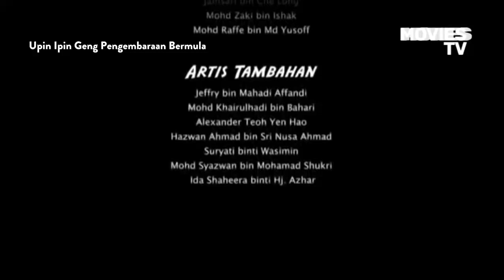MoviesTVWasRebrandedSonicXDHD15September2012[WisMencoder Encoded].avi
Sonic XD (formerly known as Movies TV) is an English language entertainment television channel

Sonic XD was a Southeast Asian pay television channel owned by Astro Malaysia Holdings Berhad. and part of the MEASAT Broadcast Network Systems Sdn. Bhd unit of the based MEASAT Broadcast Network Systems Sdn. Bhd, like drama, animation, anime, variety, food show, reality, crime, sports, game show, & movies it was also operated by Sonic Networks Group Asia Pacific during the acquisition on both Astro and Sonic in 2019. It was aimed primarily at  children, 6–52 years old.

originally launched on 15 September 2012 by Astro in Malaysia.